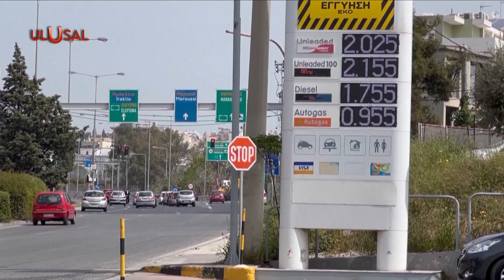"NATO dağılmakta olan bir güç" | Gazeteci-Yazar Ali Rıza Taşdelen Çinli televizyon kanalına konuştu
Çin televizyon kanalı CC TV, Vatan Partisi Mersin İl Başkanı ve Aydınlık Gazetesi yazarı Ali Rıza Taşdelen ile röportaj yaptı. Taşdelen, NATO'nun köşeye sıkıştığını, yenildiğini söyleyerek "NATO ne kadar birlik görüntüsü verse de bugün dağılmakta olan bir güç." ifadesini kullandı.